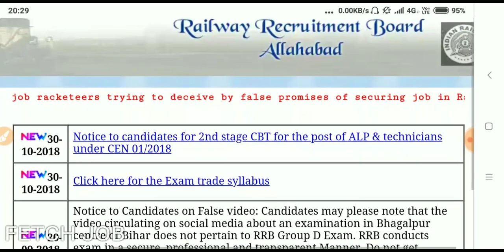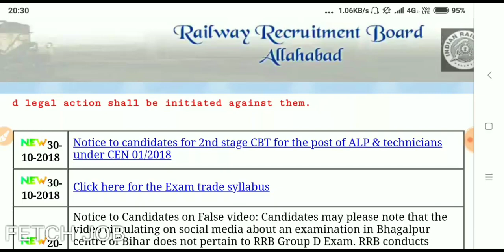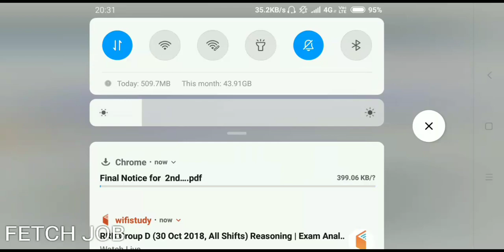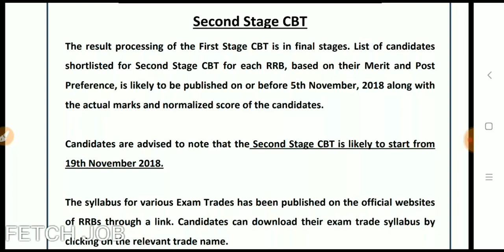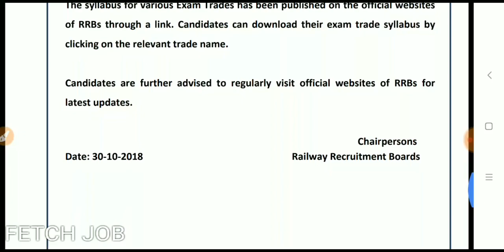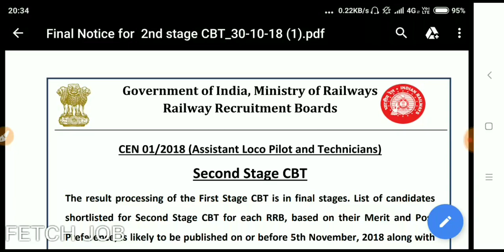Alp technician result date and cbt 2 exam date DECLARED | official notice